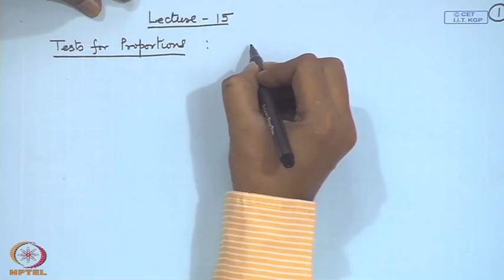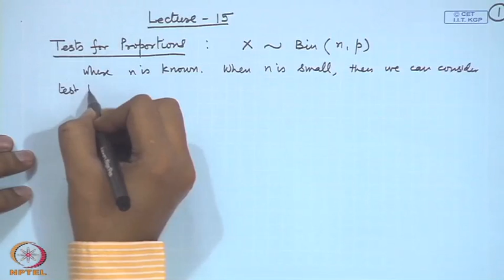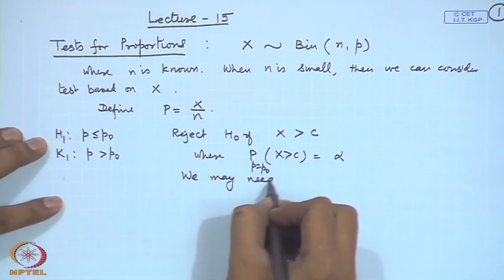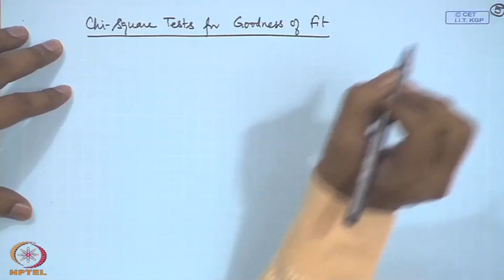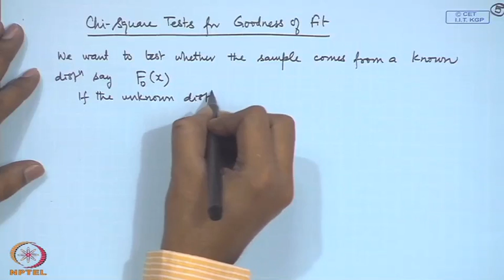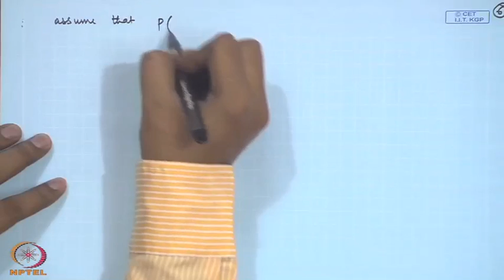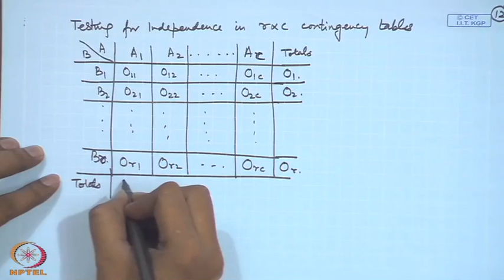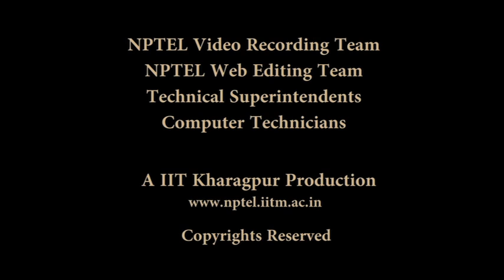Mod-02 Lec-15 Parametric Methods - VII